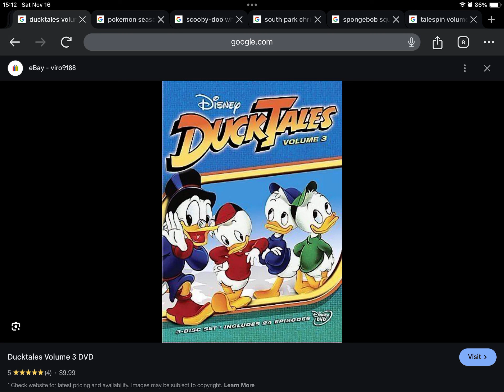Happy Late 17th Anniversary to DuckTales Volume 3 (2007)